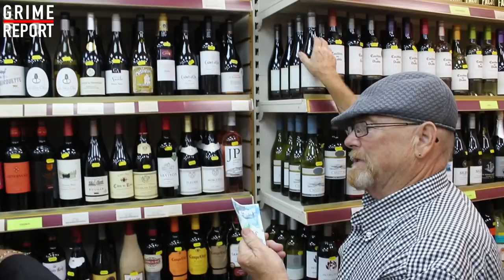Pete & Bas - The Five Pound Munch ft. Uncle Bal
We gave Pete & Bas £5 to get a munch & here's what they bought...
Pete & Bas 'Do One' [Music Video]